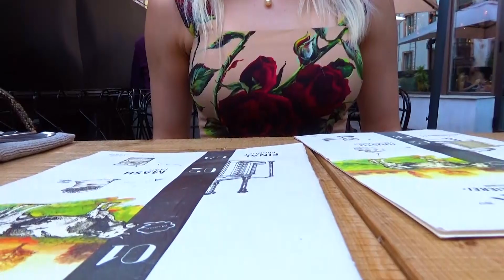Seiklused Restoranis Rae Meierei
350 kohaga Rae Meierei on üks Eesti suurimaid restorane. Sisekujundus on loodud industriaalses võtmes ja inspireeritud art deco'st, tuues esile palju originaalseid valgusteid ja disainielemente, mis on pärit reisidelt üle maailma. Külastajate päralt on mitmetasandiline suur saal, kus on hea jälgida avatud köögis askeldavaid kokkasid.
Kohapeal asuvas meiereis valmivad juustusõprade rõõmuks koorejuust stracciatella, erineva pehmusastmega mozzarella, juustupall burrata, ricotta ja ahjus küpsetamiseks mõeldud halloumi. Meistrid õpetas väljakogenud itaallane Massima Mercandino.
Rae Meierei asub Tallinna vanalinnas aadressil Dunkri 5.

Kasutatud muusika:
Brett Eldredge-Lose My Mind
Joan Jett-Dirty Deed Done Dirt Cheap
Jon Pardi-Head Over Boots
Shania Twain-Honey Im Home